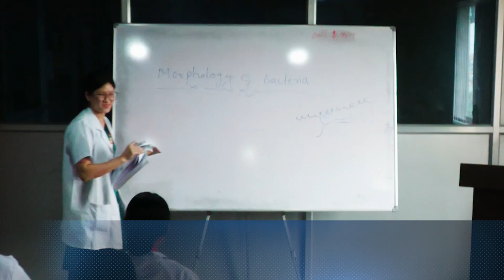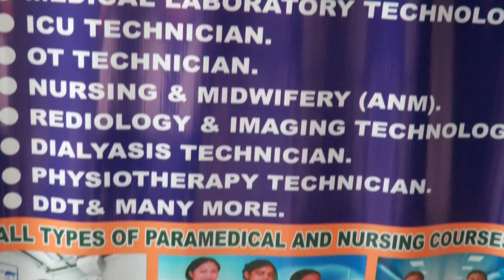Asha Paramedical & Nursing Institute, The best so far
Salbari Bazaar, Siliguri, Darjeeling, West Bengal